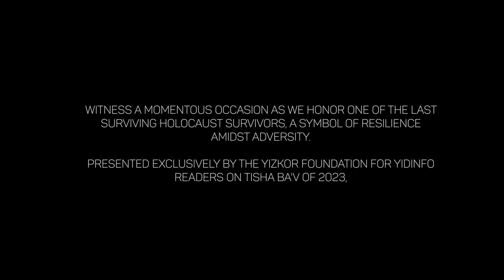YidInfo Tisha B'av Project: Holocaust Survivor's Unforgettable Memories | Mr. Norman Frajman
On this sad day of Tisha B'av, we are privileged to bear witness to an inspiring testimony from Mr. Norman Frajman, a survivor from the Warsaw Ghetto in Poland. Mr. Frajman's journey embodies the very essence of resilience and the unyielding spirit that prevails even in the darkest of times.

Norman Frajman's story is a testament to the courage of those who endured the horrors of the Warsaw Ghetto uprising. During World War II, in the face of unimaginable oppression and suffering, the Jewish inhabitants of the Warsaw Ghetto rose against their oppressors in a brave and valiant act of resistance. The uprising, which began on April 19, 1943, was a symbol of defiance, with the inhabitants fighting with whatever little means they had. Though the uprising was ultimately suppressed by the overwhelming Nazi forces, it remains an enduring symbol of the unyielding spirit of the Jewish people.

Norman Frajman's connection to the Majdanek concentration camp further exemplifies the resilience of the human spirit. Majdanek was a place of unimaginable horrors, where countless innocent lives were lost to the cruelty and hatred of the Holocaust. Yet, amid the darkness, individuals like Mr. Frajman found the strength to endure, to survive, and to bear witness to the atrocities committed during those dark days.

Today, we draw parallels between the survivor follicle that stands before us and the indomitable spirit of Norman Frajman and his fellow survivors. Just as this follicle perseveres through time, so too have the memories of the past, the struggles, and the triumphs of our ancestors endured within the collective consciousness of our community.

As we contemplate the significance of this moment, let us reflect on the legacy of those who came before us and the responsibility we bear to remember their stories. The Yizkor Foundation, through its dedication to preserving the memories of the past, ensures that the voices of the survivors and the victims of the Holocaust continue to resonate with us.

Today, we stand united in collective remembrance, honoring the memory of those who perished and paying tribute to the fortitude of those who survived.

With deepest gratitude to Mr. Norman Frajman and all survivors like him, we embark on this poignant journey together. May we carry the legacy of our ancestors in our hearts and let their stories guide us toward a world of compassion, understanding, and lasting peace.

TO SCHEDULE AN INTERVIEW WITH THE YIZKOR FOUNDATION